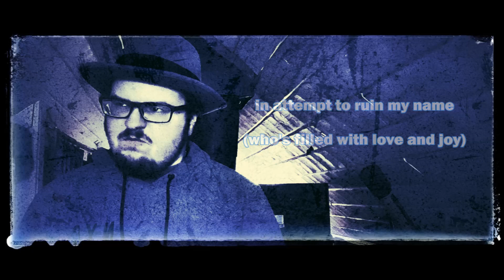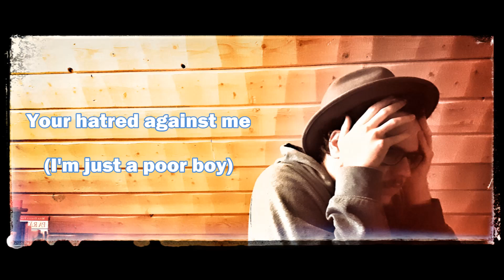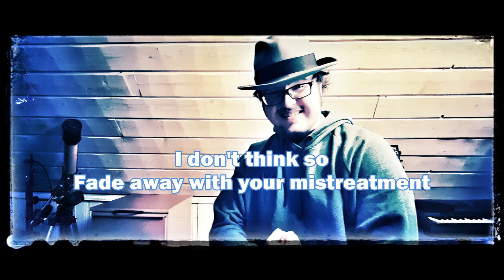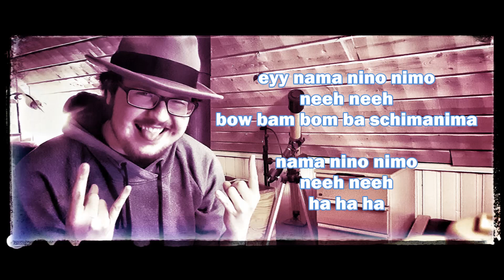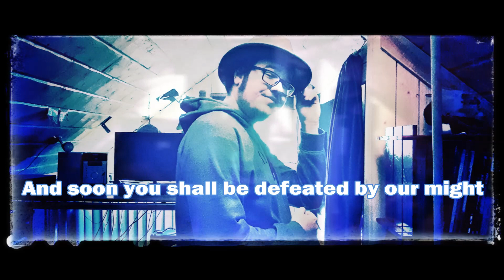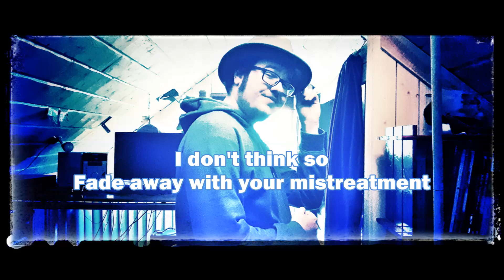"Our Might" by Rass Cunningham (Original song) [2021]